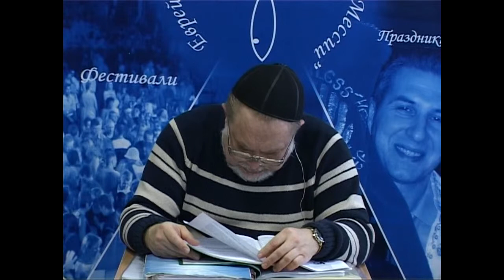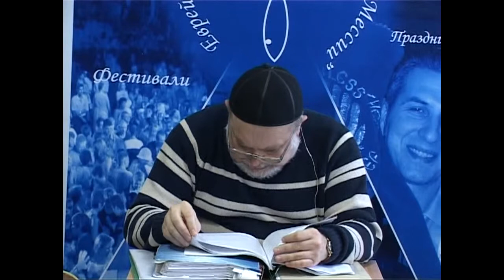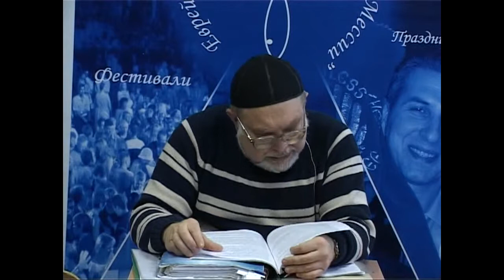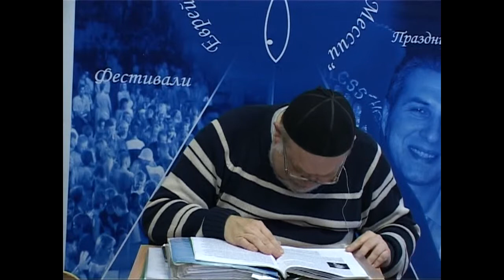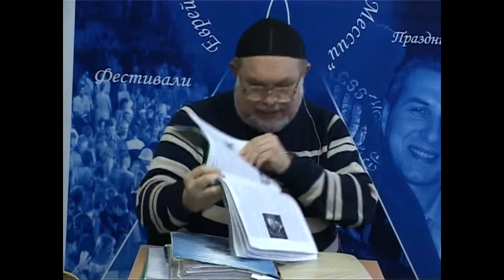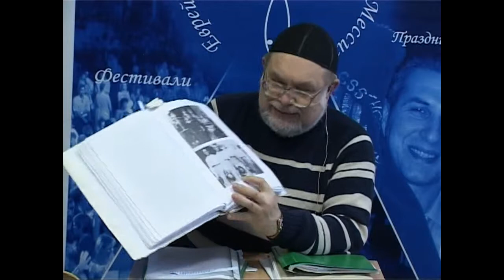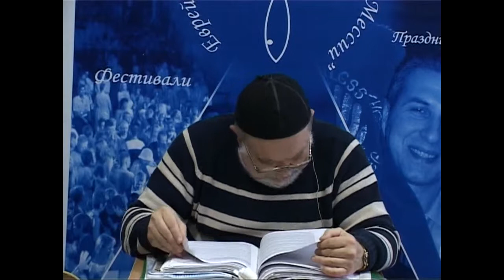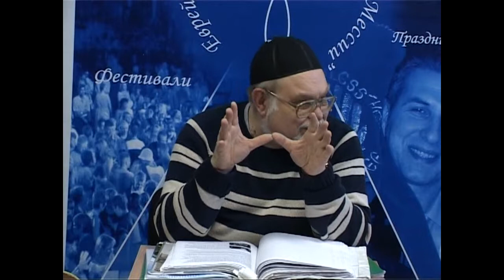МЕБИ Валерий Дема "Еврейская история и культура" Урок 39